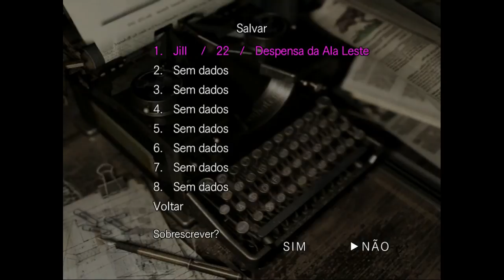Resident Evil 1 #6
▬▬▬▬▬▬▬▬▬▬▬ŪŇĶŇØWŅ▬▬▬▬▬▬▬▬▬▬▬
►My config:
Rx 470
Fx 8300 OC.
Cooler Master Liquid Lite 120
16GB ram
Gigabyte Ga-970a-ds3p
Thermaltake Versa N21
1TB+500GB Hd
Monitor phillips/acer Ambos 1920x1080
Net 50Mb Vivo